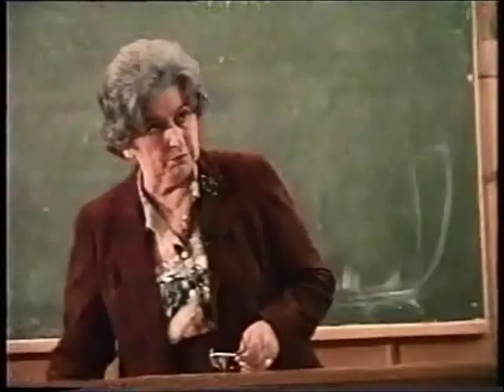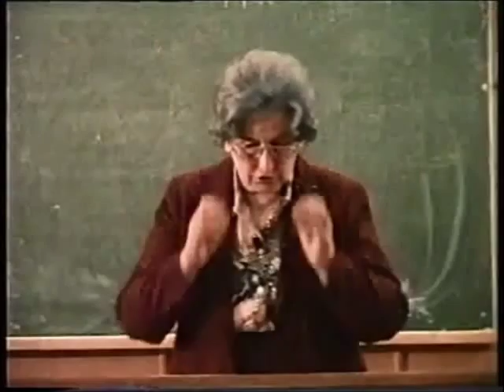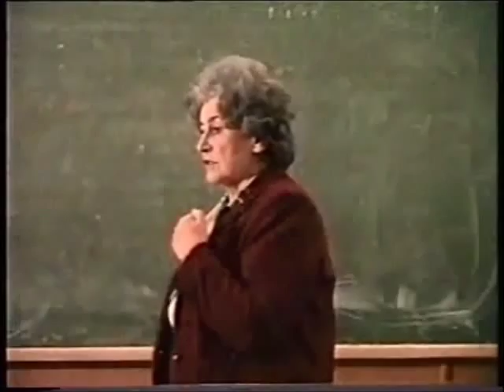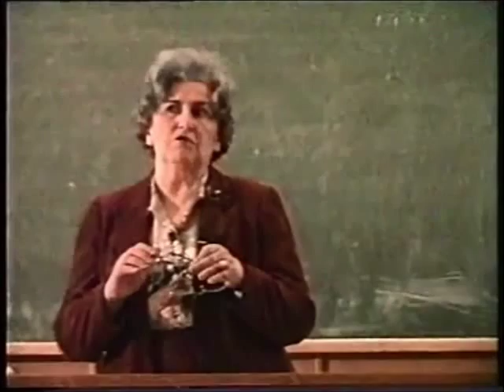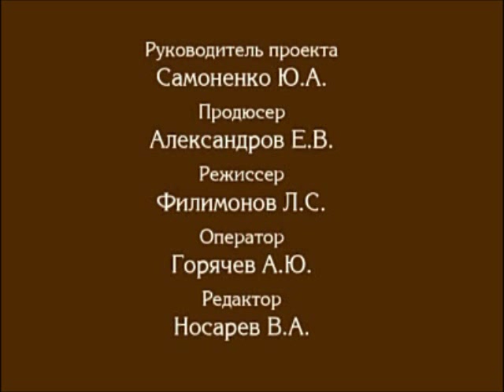Андреева Г.М. - Социальная психология. Лекция 8/15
Андреева Г.М.
д.ф.н., проф., академик РАО
МГУ, факультет психологии

4. Социальная психология групп. Раздел III. Тема 9

В этой лекции рассмотрены темы: "Психология больших социальных групп".

Материалы данного курса предназначены только для ознакомления.